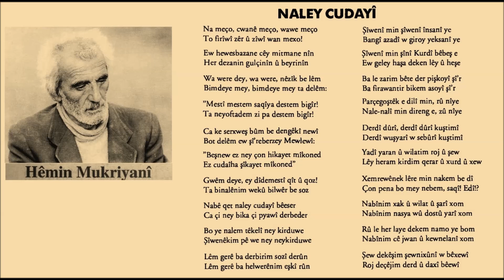Hêmin Mukriyanî - Hama Jaza - Naley Cudayî